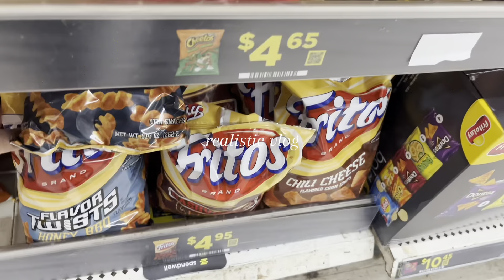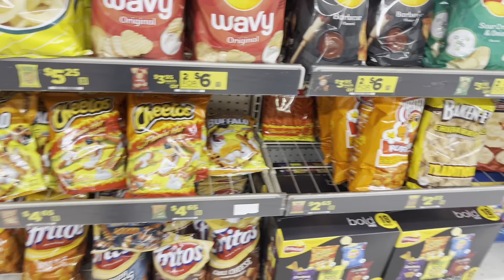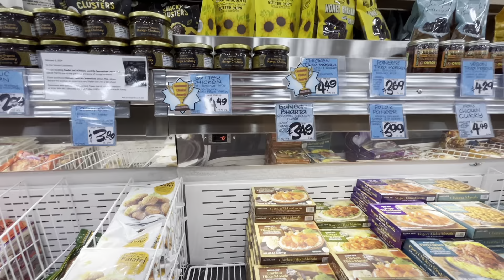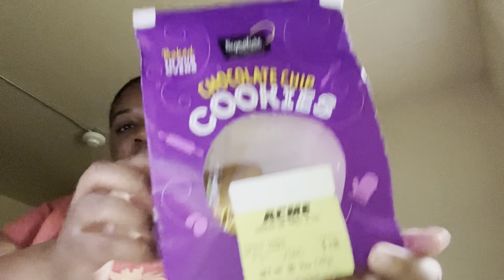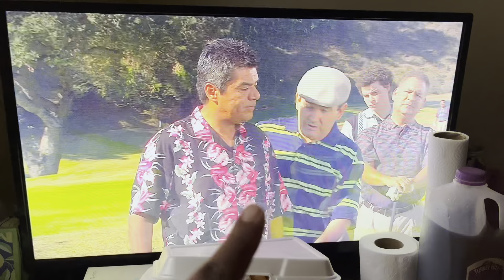VLOG *realistic* ꨄ: grocery haul, forcing myself to be productive + drive with me..